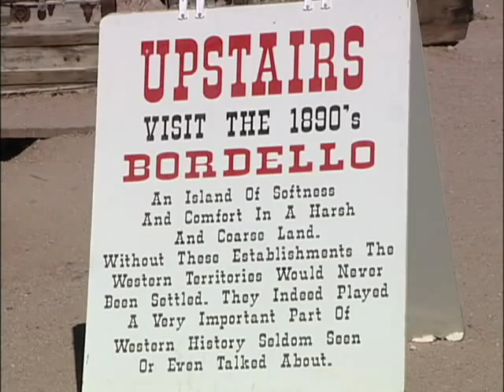RV adventure to Apache Junction, AZ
TV Host Stew Oleson takes us on an RV adventure to the Apache Junction area, just outside Phoenix, Arizona.  We explore the old Goldfield Mine, a ghost town where gold was discovered in 1892, take a jeep tour in the desert, show you where to set up camp, and then cap the adventure with a dinner cruise on scenic Canyon Lake.